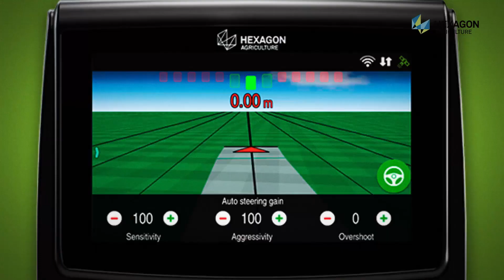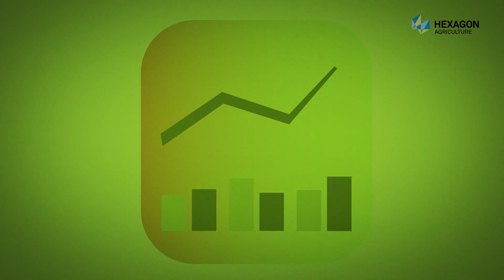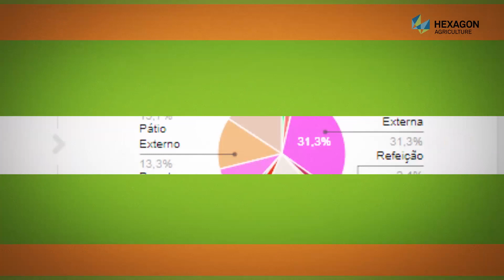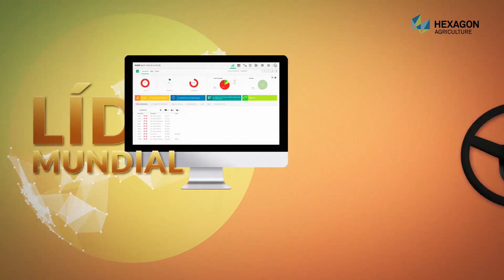Soluções customizadas para fabricantes de equipamentos agrícolas: HxGN AgrOn OEM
Um portfólio completo para fabricantes de equipamentos agrícolas com soluções customizados de acordo com a necessidade de cliente.

Nossos sensores, hardware e software melhoram o rendimento de máquinas e implementos em campo, otimizando rendimento e maximizando lucro. Além de fornecer tecnologia inovadora para máquinas, tratores e implementos agrícolas, a Hexagon prepara o seu time técnico através de programas de capacitação contínua e centros avançados de assistência, para que você possa prestar um excelente suporte ao cliente final.

0:00 AgrOn OEM
0:19 Eletrônica Embarcada e
1:03 Automação de Máquinas
1:23 Piloto Automático
1:43 Monitoramento de Máquinas
1:54 Taxa variável e fixa e controle de seções
2:11 Acesso remoto a máquinas
2:25 Sala de Controle e gestão de operações